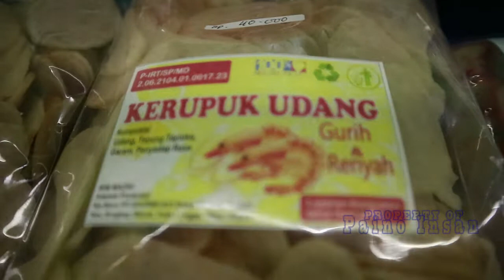Geliat Ekonomi Baru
MUSABAQOH TILAWATIL QUR&#39;AN ATAU MTQ KESEMBILAN/ TINGKAT KABUPATEN LINGGA/ DI DESA
LANJUT DARI TANGGAL 19 HINGGA 26 MARET 2022 LALU// DIIKUTI 349 PESERTA DARI 13 KECAMATAN
SE LINGGA/ KECAMATAN SINGKEP BARAT/ KEMBALI JUARA UMUM//